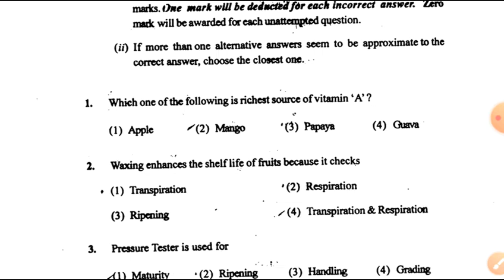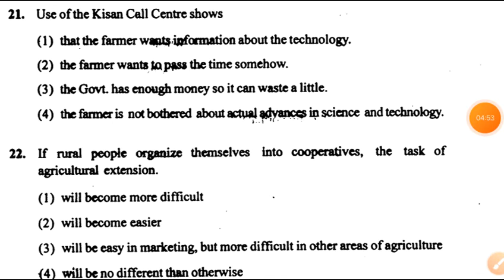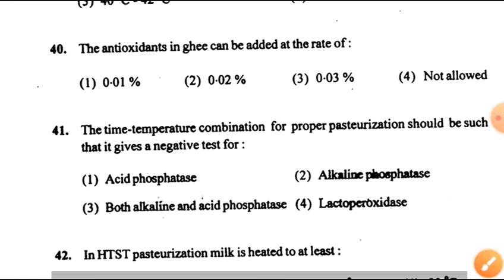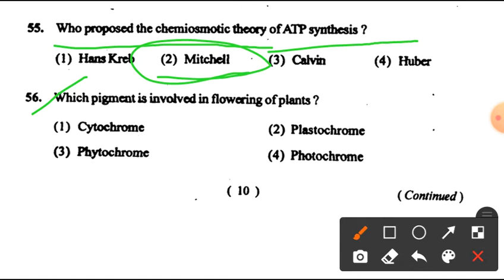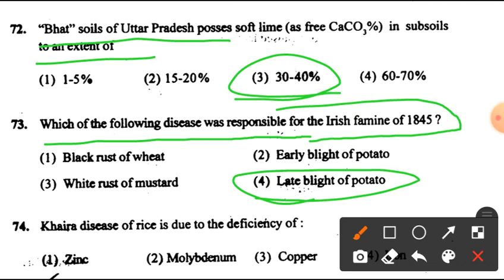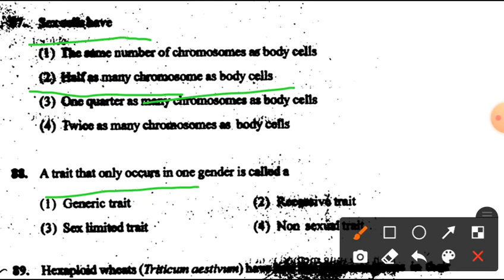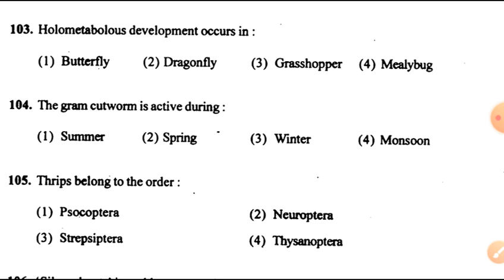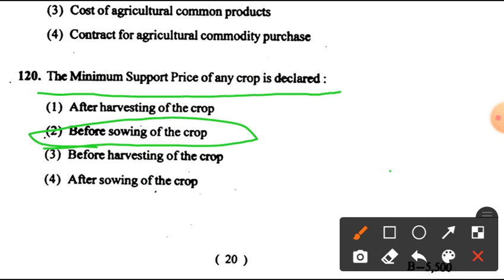BHU pre -PG Exam. Agriculture 2014 solved paper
About -आशा है आपको वीडियो पसंद आएगी,अगर पसंद आती है,तो Like-Share-Comment ज़रूर करे. यह video आप लोगो के लिए लाभदायक साबित होगी दोस्तो इस video को पूरा देखे , और कोई भी समस्या हो ।हमे comment section में बताये

UPCATET MSc agriculture solved paper

500 agriculture question for all agriculture
entrance exam

This  channel   is  completely  focused on  student  career...their

oriented suggestions and information...and all.
By- Neeraj ji